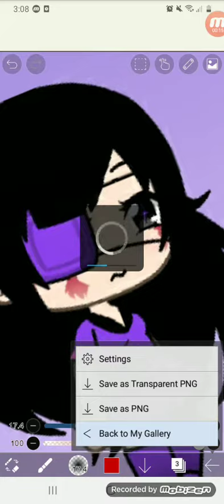Day. 4 no intro again